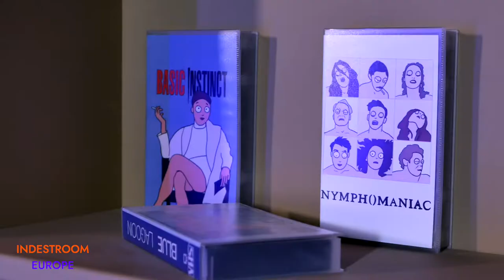CURSED SHOP OVERVIEW from the production.